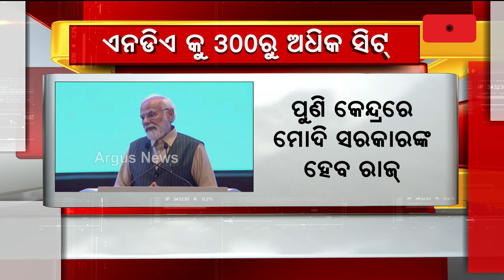Will Win Bigger Mandate In 2024 Under PM Modi's Leadership